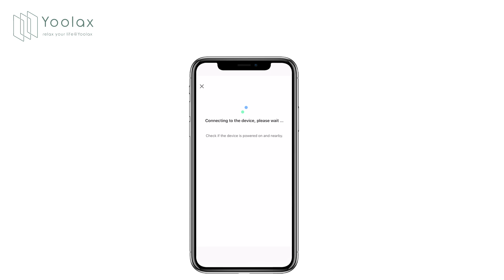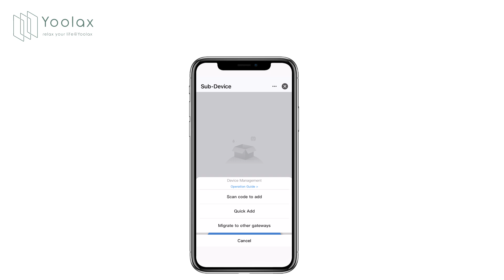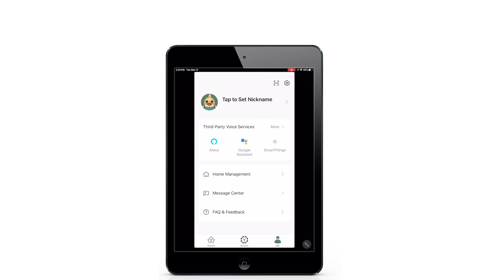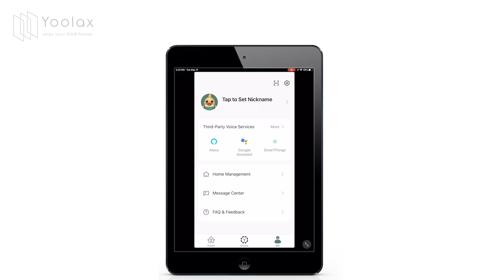How to connect zigbee curtain to Yoolax app